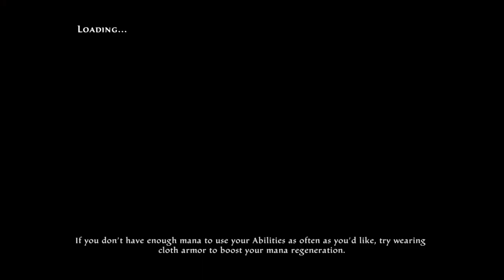Kingdoms of Amalur: Re-Reckoning_Back to Amalur #43